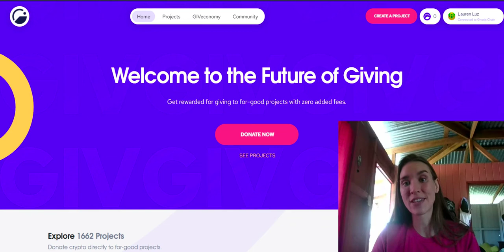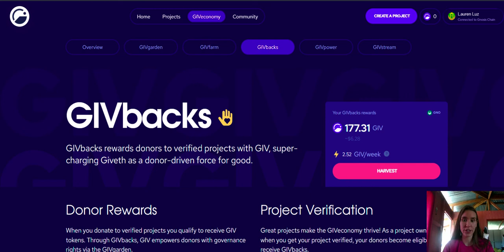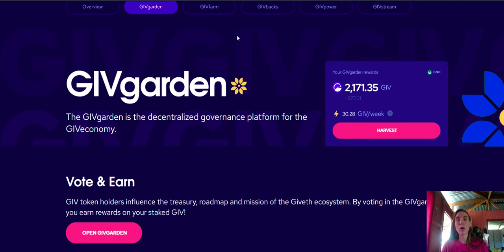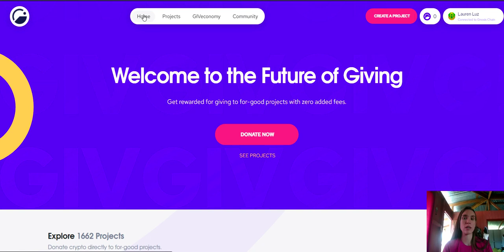Why Crypto & Why Giveth?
In this video, Lauren explains the benefits of using crypto for project fundraising. She also delineates the benefits of using Giveth.io for that fundraising.

The benefits of using crypto include:
✔️ Full transparency of funds on the blockchain
✔️ Access to global market: e.g., no issues with choosing currency, no conversion fees. Donate or receive donations from anywhere in the world anytime with no wait.
✔️ New revenue stream of generous crypto donors who are interested in nonprofits and for-good projects.
✔️ Future-proof: Crypto is here to stay and will only continue to make a bigger impact especially for nonprofits and public goods projects.
✔️ Join the trend and get involved in this developing market.

The particular benefits from using Giveth include:
✔️ Zero fees and no intermediary: 100% funds go directly from donor’s wallet to project’s wallet.
✔️ Rewards for donors (called GIVbacks)
✔️ Donors get GIV for donating when they contribute to “verified” projects. Verified means simply that a project has proven they are providing public goods.
✔️ Giveth lets you raise funds beyond borders and governments.
✔️ Opportunities to to earn extra rewards
✔️ Opportunities to participate and vote in governance of the platform

Video Contents

00:00 Why raise funds in crypto with Giveth
00:18 Transparent on the Blockchain
00:41 Access to global market
01:06 New revenue stream
01:38 Future proof your project
02:07 Advantages of using Giveth: Zero Fees
02:40 No intermediaries
03:08 GIVbacks program
04:36 Receive GIV tokens
05:20 Vote in the GIVgarden
06:03 Summary